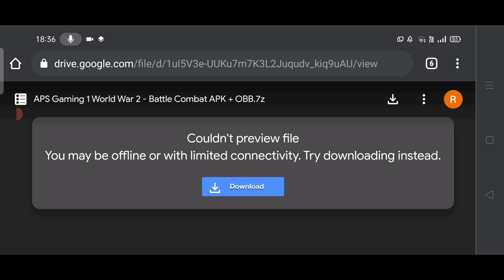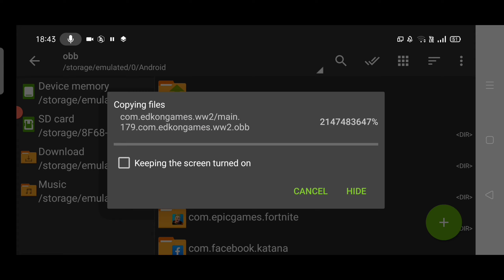World War 2-Battle Combat Mobile For Android | High Graphics | New War Game | (APK + OBB) | In 2021!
Hi Guys

Sponge Mobile Game For Android

FAU-G GAME OFFICIAL TRAILER 2.O AND OFFICIAL RELEAS

TOP 5 BEST POPULAR GAMES

Ubisoft CS ! GO-MOBILE

FUA-G Mobile Game Pre-Registration Start

How To Play PUBG MOBILE in VPN
TUTORIAL VIDEO'S

How To Play PUBG MOBILE KOREA v
TUTORIAL VIDEOS

How To Play PUBG MOBILE LITE
TUTORIAL VIDEOS